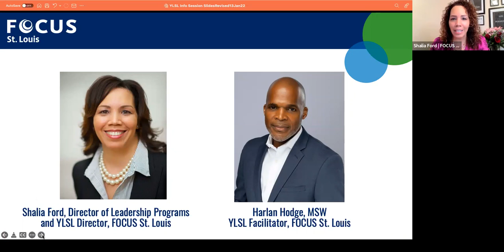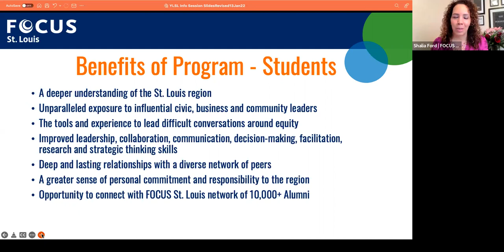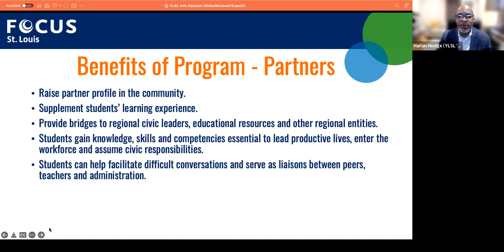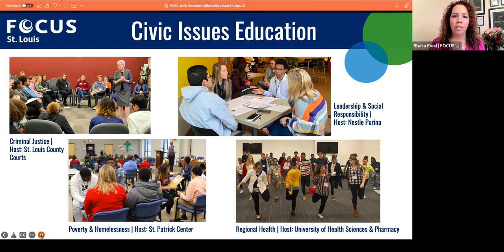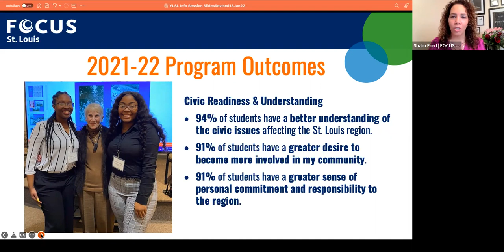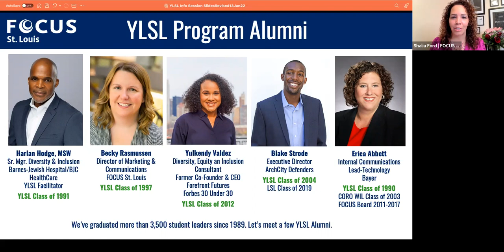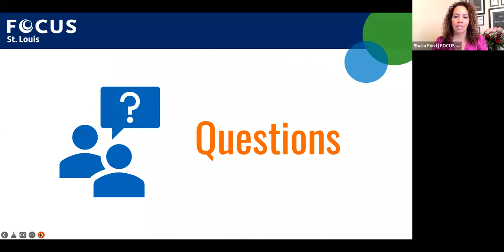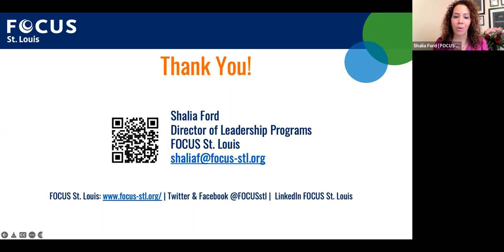Youth Leadership St. Louis Informational Session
Since 1989, Youth Leadership St. Louis has been bringing together high school juniors from schools/community organizations across the region to connect, prepare and empower them to become civic and community leaders.

Learn more about this FOCUS St. Louis program and how your school/community organization can be a partner for the 2022-23 program year! In this session, led by program staff and YLSL alumni, we cover everything you need to know, including:
-- What makes Youth Leadership St. Louis unique, the impact for students and benefits for partners
-- What to expect from program days
-- Time commitment and schedule
-- Next steps and how to get involved